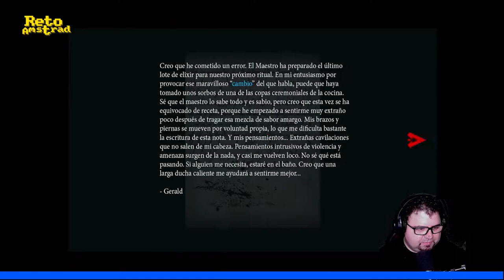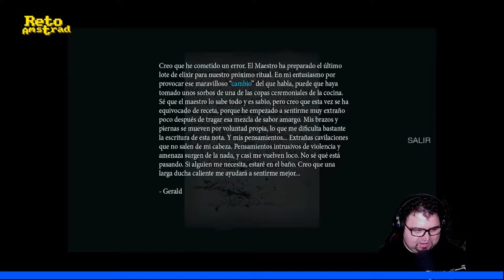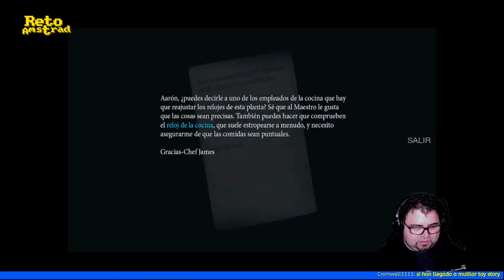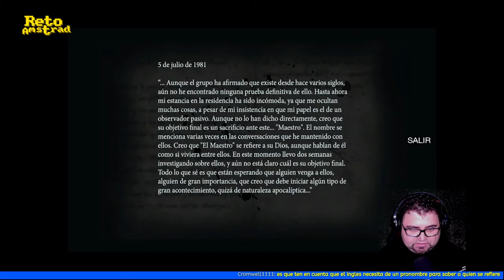🧟 | THEM AND US | CAP 2 | COMENTADO | ESPAÑOL | SUPERVIVENCIA Y HORROR | 1 VUELTA |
Alicia la médica “loquer”   está triste aunque no sabe por qué y después de un accidente con zombis, algo bastante típico por estos lares, tiene la oportunidad de arreglar las cosas. Tiene algo que ver con “demoños” y sectas o eso dice, algo sabrá que estudio muchos años Medicina. Vamos a acompañarla a ver que hace la loca del bisturí.
Título de TENDO GAMES que lleva mas de 7 años de desarrollo entre parones y atrasos con la misma mecánica que “Resident Evil 2” y que sin rubor ni miramientos fusila la saga  de Capcom sin innovar  añadiendo posibilidad de  la elección del sistema de cámaras del juego que va desde la cámara fija, la tercera persona hasta poder jugarlo en vista subjetiva a través de un “DLC”.